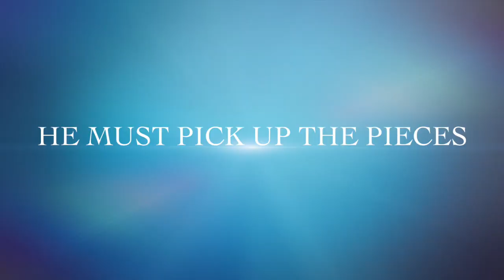Picking Up the Pieces - Coming of Age Movie Trailer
Movie Trailer Project